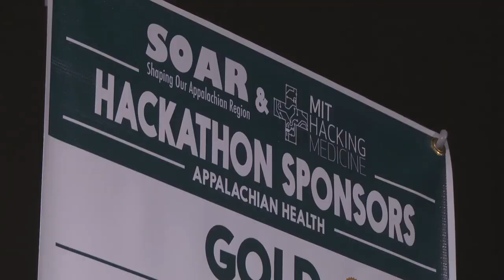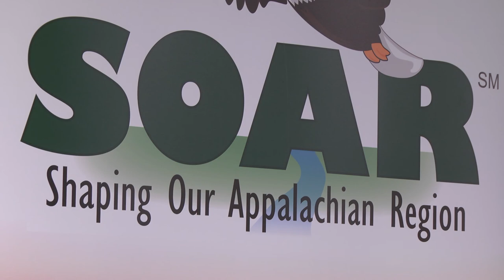SOAR Health Hack-A-Thon profile